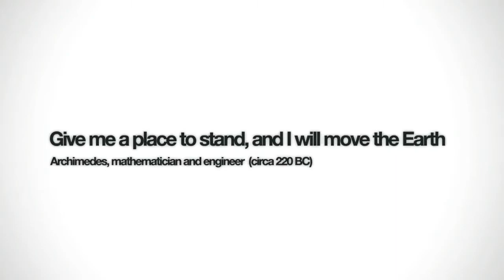Beelden Gamescom-demo van Remember Me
Een van de verrassingen van de afgelopen Gamescom was Remember Me, de eerste game van Don't Nod Entertainment. Hier zie je beelden van de demo die op de beurs aanwezig was.